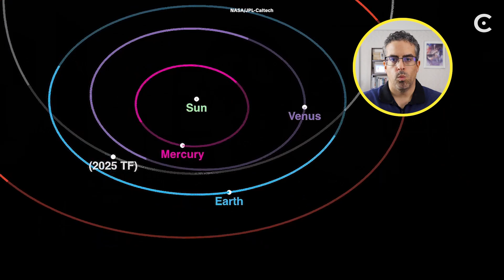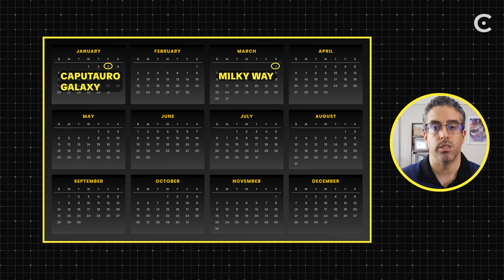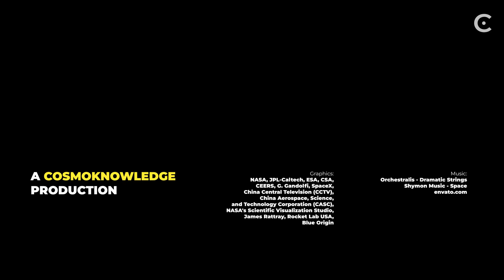Asteroid Flies Closer Than ISS, SpaceX Moon Mission in Danger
An asteroid just flew closer to Earth than the Space Station, NASA may have spotted the first galaxy ever formed, and SpaceX could lose its Moon mission contract. These recent days in space were absolutely insane. Here’s everything you missed.

Graphics:
NASA, JPL-Caltech, ESA, CSA,
CEERS, G. Gandolfi, SpaceX,
China Central Television (CCTV),
China Aerospace, Science,
and Technology Corporation (CASC),
NASA's Scientific Visualization Studio,
James Rattray, Rocket Lab USA,
Blue Origin

A big thank you to our lovely channel members:
john Roberts
Ali Rıza Şeren
Michael Ward
Myers666
F̵L̴Y̵I̸N̴G̵ ̵T̷O̶I̸L̷E̷T̸ ̶S̷E̴A̵T̶
Lena Omberg
David Ray
Randy Bartlett
Leroy Fowler
ashok rowkavi
Panos “Koomar” Peters
Orion∆Star* Infinit∆musix
Jack Picknell
MrWfisher
El Profesor Vega
Sun
Gerald Griswold Sr